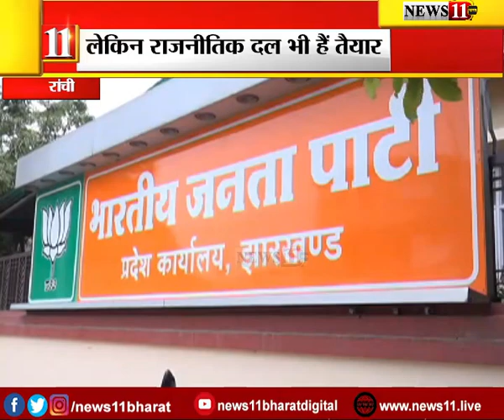कभी भी बज सकता है पंचायत चुनावी बिगुल